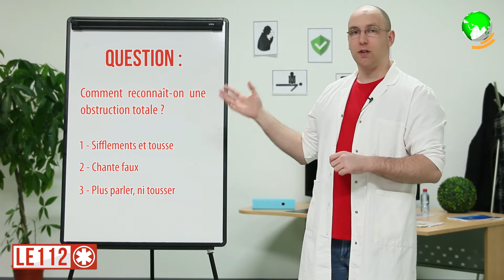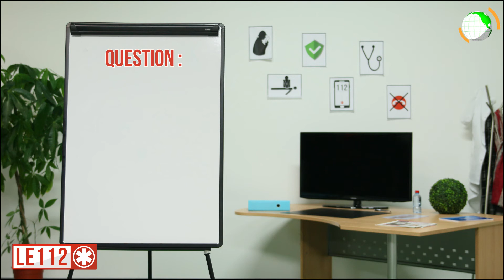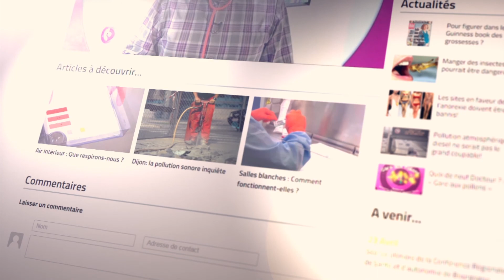LE 112 # ÉPISODE 5 : PLAIE HÉMORRAGIQUE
Comment prendre en charge une personne ayant une plaie hémorragique ?